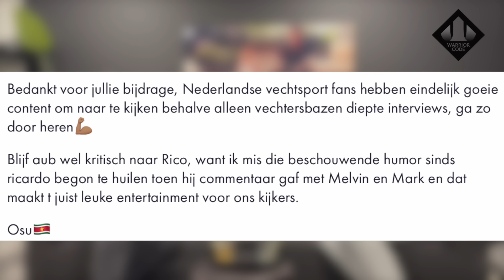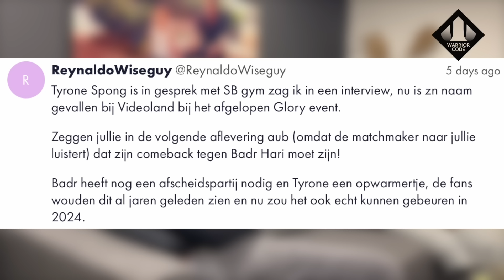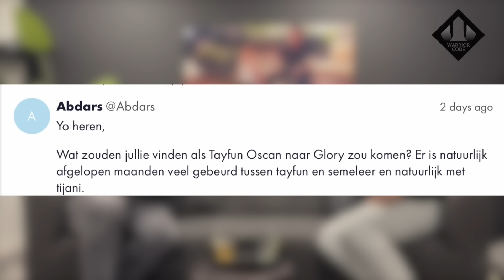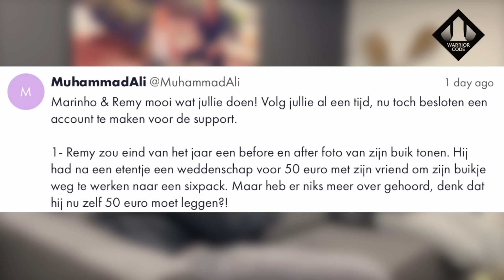REMY BONJASKY VS ALISTAIR OVEREEM IN MMA!? | OP DE BANK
Remy Bonjasky en Marinho Gordon bespreken de afgelopen week tijdens deze nieuwe aflevering van Op De Bank. Deze week bespreken ze o.a. onze campagne met Jeugdfonds Sport & Cultuur, merchandise, de Glory Grand Prix, MMA, Remy's bankrekening en nog veel meer!